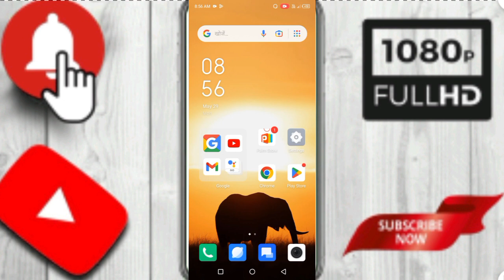Infinix Hot 20 Play Incoming Call ON Flash How To Enable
Tnx Fow Watching Gys 🙏😍